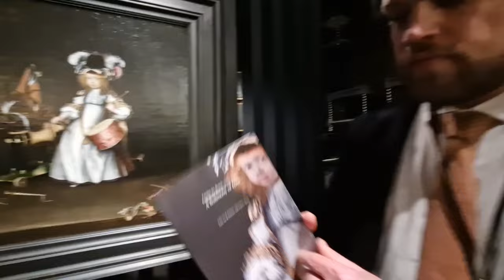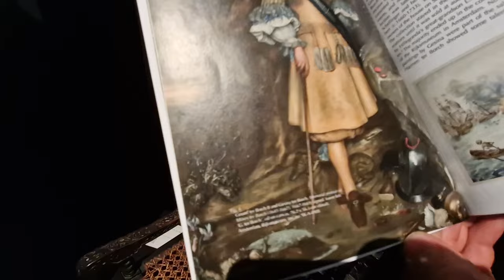KunstKijken met Dickie Zebregs op TEFAF 2024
Het Rijksmuseum in Amsterdam heeft op Tefaf 2024 het enige gesigneerde schilderij 'Portret van Moses ter Borch' (1647) van Gesina ter Borch gekocht. Dickie Zebregs kocht het bij een antiekhandel ergens in Frankrijk.

Over het 'Portret van Gustav Badin Cousschi' (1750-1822) zeggen de heren Zebregs & Roell) dat het  een belangrijk schilderij voor de zwarte geschiedenis, kunstgeschiedenis en wereldgeschiedenis. Deze was ook te zien op de beurs.

Ik sprak en ging KunstKijken met Dickie Zebregs. Kijk je mee?
Liefs,
Sandra